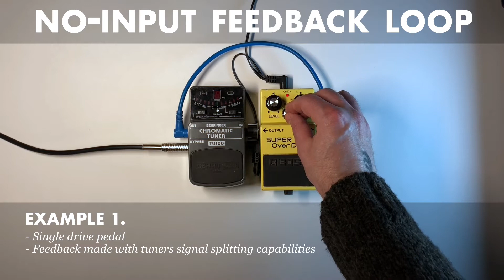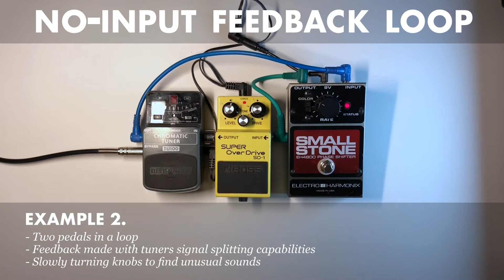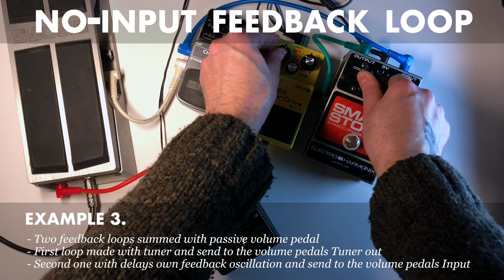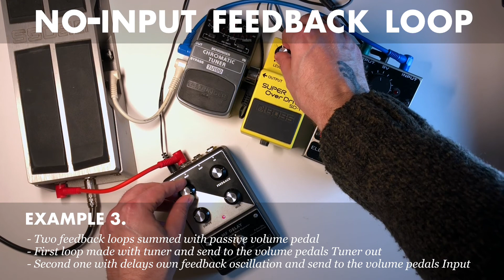No input feedback loop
No input feedback loop made only with effect pedals.
Video examples for an article "Thinking outside the (stomp)box" available